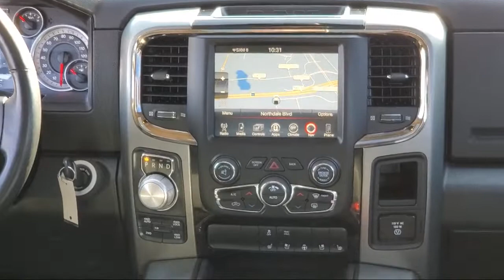2015 Ram 1500 Sport St. Cloud Minneapolis Maple Grove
2015 Ram 1500 Sport Stock Number: 11340 Vin:1C6RR7MT0FS741635.

13830 Northdale Blvd.